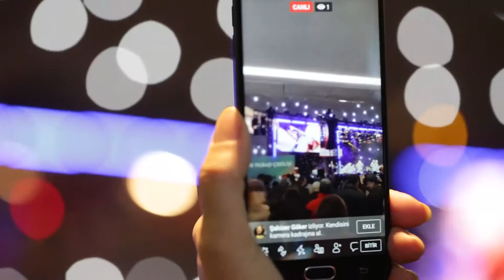Arrival® UK - The Hits Of Abba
ARRIVAL® UK - ISTANBUL New Years Eve Concert 2017